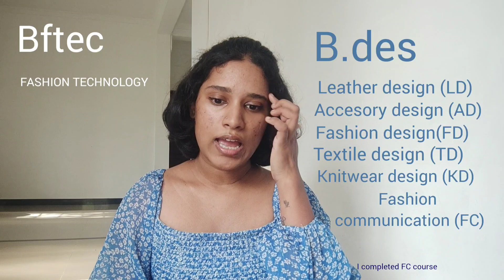Things all need to know before registering NIFT 2024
It's my experience guys you can ask doubts on comment section

***Copyright. :  all the contents published on thidd channel under the copyright law and should not to be used / reproduced in full or a part without the creator
( Aswathy vinod) prior permission ***

I am aswathy vinod, I am , NIFT GRADUATE I make YouTube video's on NIFT based contents,  DIYs, fashion, beauty, cooking, travel, lifestyle & lot of my creativity

Everything you see in this video is my creativity unless otherwise stated.

Please don't take my photos And content without my permission